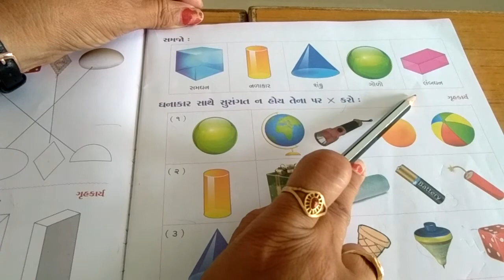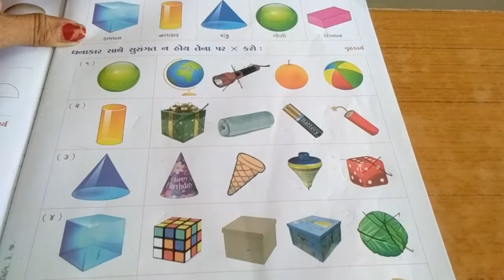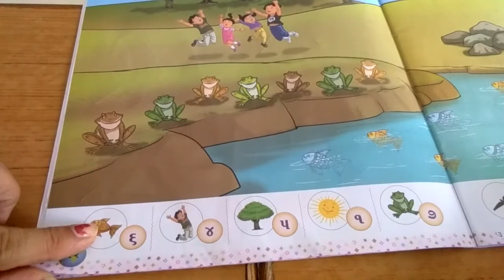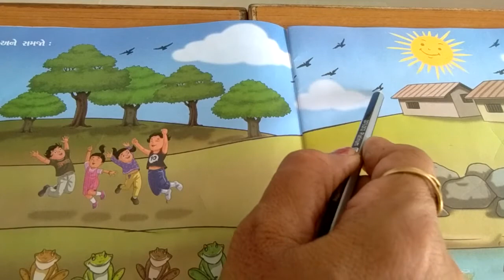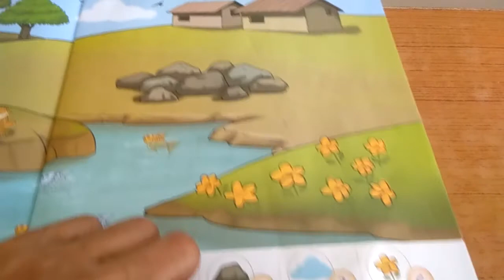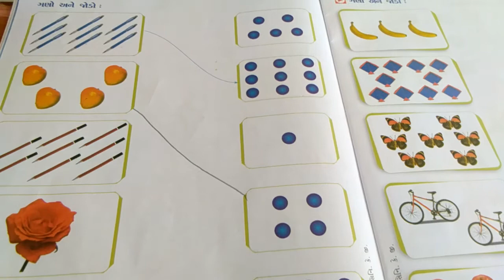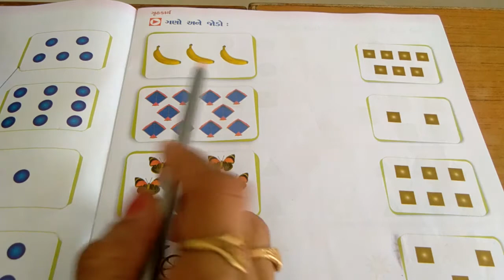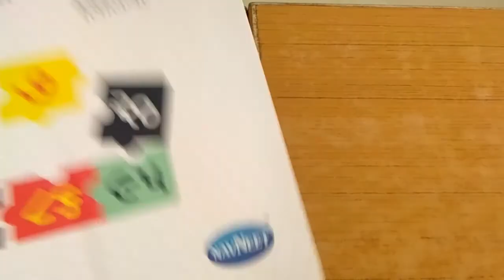ધોરણ -H.K.G,વિષય-ગણિત અંકલેખન પેજ નં:૧૧ થી ૧૫